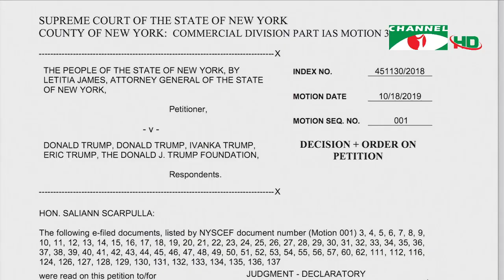চ্যানেল আই দুপুর ১২ টার শীর্ষ সংবাদ (০৮ নভেম্বর ২০১৯)